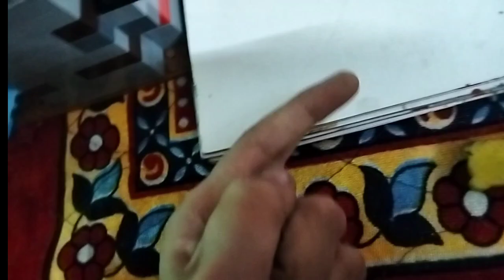Lego movie is here lego will win